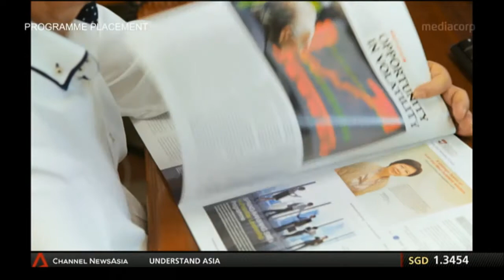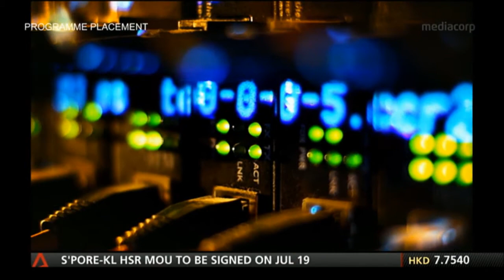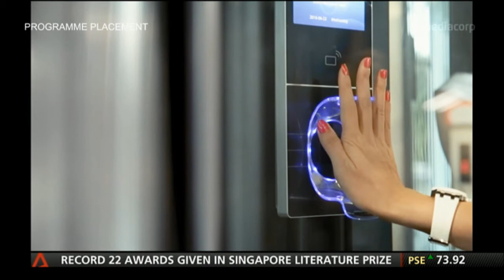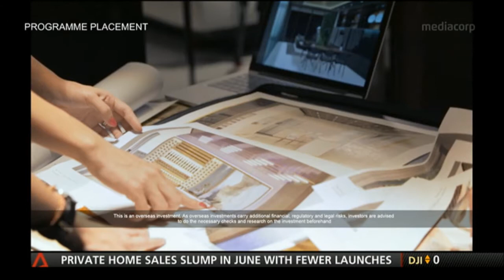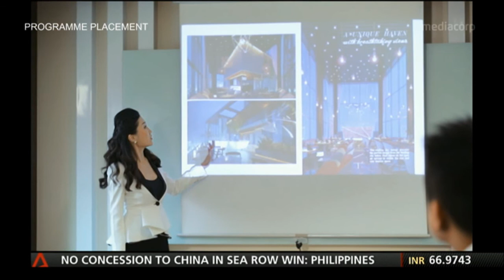Kingsland Global on ChannelNewsAsia - A Class Above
Kingsland Global is featured on Channel NewsAsia's program 'A Class Above'. Executive Director Ms. Shann Sok Aixuan shares with us on Chairman Mr. Sok Hang Chaw's role as a father and life mentor to her, and talks about some of Kingsland Global's sustainable developments and projects.